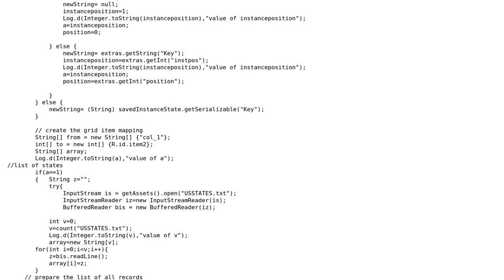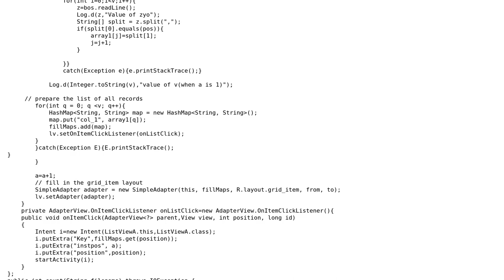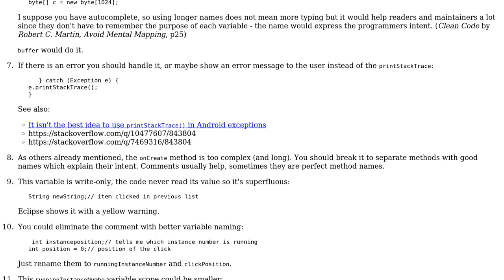Code Review: Optimization of Android code suggestions? Iteration based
With thanks & praise to God, and with thanks to the many people who have made this project possible! | Content (except music & images) licensed under CC BY-SA | Music | Images & others | With thanks to user palacsint user ankit rawat and the Stack Exchange Network Trademarks are property of their respective owners. You are responsible for your own actions.